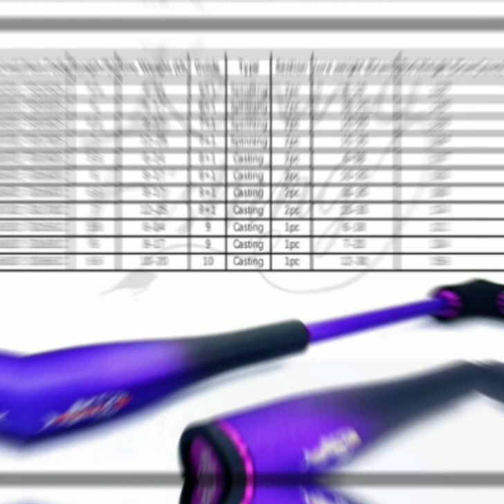MAMA TOMAN BONGAWAN SABAH